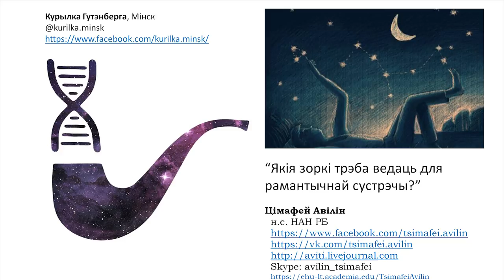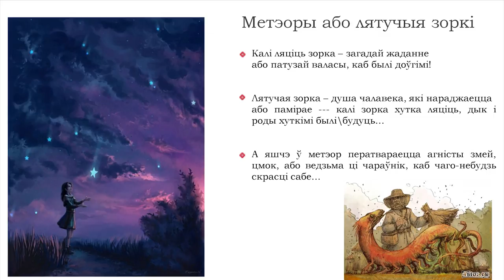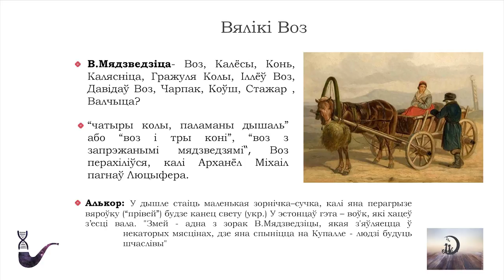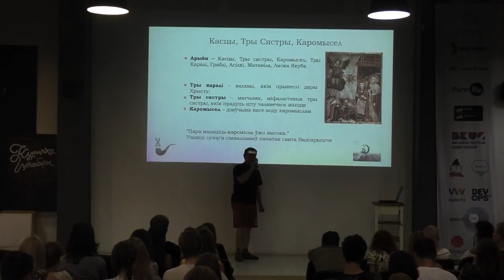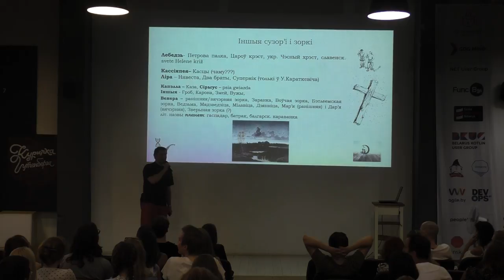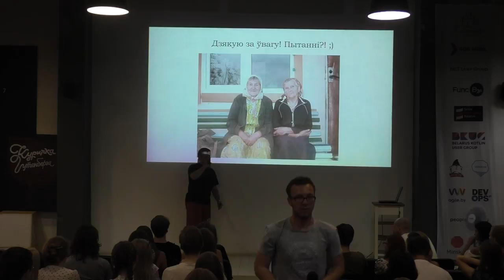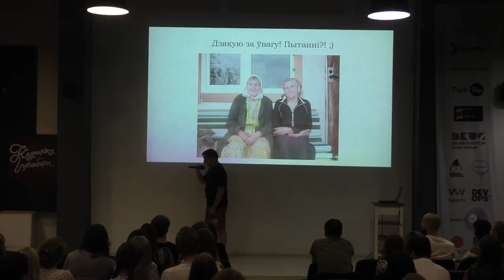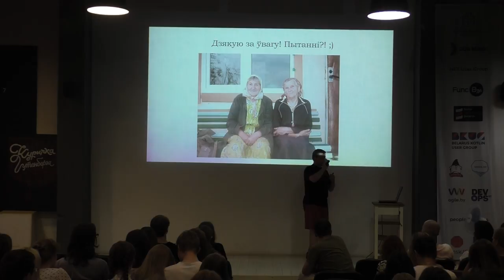Якія зоркі трэба ведаць для рамантычнай сустрэчы? – Цімафей Авілін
Цімафей Авілін – этнаастраном, этналінгвіст.

Описание на русском языке

Тема: "О каких звездах необходимо знать при романтичной встрече?" “Мы видим одну звездочку, две звездочки. Лучше, конечно, пять звездочек…” –а сколько знали  белорусы звезд и созвездий на небе и как их называли? Или есть народные легенды про звезды, которые можно рассказать в августовский вечер стоя под звездным небом? Загадываем ли желания, когда летит звезда?! – а зачем?! И, наконец, была ли народная астрология?! Про это мы поговорим во время этнаастранамична-лингвистически-фольклорной части "Курилки".
Апісанне на беларусской мове:

Тэма: “Якія зоркі трэба ведаць для рамантычнай сустрэчы?”
“Мы бачым адну зорачку, дзве зорачки. Лепш, канешна, пяць зорачак…” – а колькі ведалі беларусы зорак і сузор’яў на небе і як іх называлі? Ці ёсць народныя легенды пра зоркі, якія можна распавесці ў жнівеньскі вечар стоячы пад зорным небам? Загадаем жаданні, як ляціць зорка?! – а чаму? І, нарэшце, ці была народная астралогія!?Пра гэта мы пагутарым падчас этнаастранамічна-лінгвістычна-фальклорнай часткі “Курылкі”.